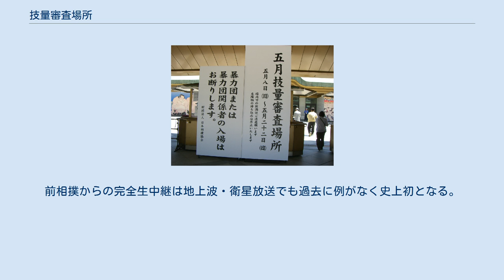技量審査場所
飲酒、並びに暴力団関係者の無断入場禁止を告知した看板 平成二十三年五月技量審査場所（へいせい23ねん5がつ ぎりょうしんさばしょ）は、『平成二十三年五月場所』の代わりとして2011年5月8日から5月22日まで両国国技館で行われた、日本の大相撲の大会である。
 2011年2月ごろ発覚した八百長事件などを受けて、日本相撲協会は同年3月本場所（主会場・大阪府立体育会館）を戦後初めて中止した。
相撲協会では「八百長事件の信頼回復がなされるまで、本場所の開催は見送る」とする方針を固めた。
 その後八百長事件に関与した力士について、引退勧告や解雇などを行い、今後本場所を再開するにあたり、力士の番付編成のために相撲協会の技量審査を行う場として、同年5月（同・両国国技館）を「興行としての本場所」つまり『平成二十三年五月場所』とはせず、観客に無料公開した、正式名称『平成二十三年五月技量審査場所』として開催することになった。
 観客に対する入場料を徴収する「興行としての本場所」とはしなかった。
 表彰は相撲協会が表彰する各段の優勝力士と幕内力士の三賞（殊勲賞・敢闘賞・技能賞）のみとし、天皇賜杯を含む外部からの表彰は辞退。
「本場所ではない」との理由で優勝額も作成しなかった。
各取組に懸けられる懸賞金も辞退。
 通常呼出の着物に掲載される広告も全て自粛。
 日本放送協会(NHK)による地上波テレビ・ラジオ中継（ダイジェスト含む）は実施しない（但し、今後の記録資料のための実況収録は通常通り行う）。
 「興行色を薄めるため」との理由で、館内の相撲案内所（相撲茶屋）は全て営業を休止。
またアルコール類の販売も休止され持ち込みも禁止された。
これに伴い力士弁当の販売も休止されたが、通常の弁当やソフトドリンク類は販売。
国技館名物の焼き鳥も当初東日本大震災の影響で販売が見送られたが、5月14日より販売を再開。
 また2011年3月に起きた東日本大震災の影響も考慮し、通常会場前に掲げる力士幟やふれ太鼓・やぐら太鼓を自粛。
代わりに「がんばろう日本」のメッセージの幟を掲げた。
 土俵入りは通常どおり行われた 大会の会期は本場所と同じ15日。
 土俵入り、弓取式、幕内の顔ぶれ（行司による翌日の取組の紹介）場所前の横綱審議委員会による稽古総見（一般公開も含め）、宿祢神社例祭、土俵祭、新弟子検査は行う。
 上述のとおり、力士の個人記録は本場所と同じ公式記録として残す。
 優勝・三賞の賞金は通常通り支給。
 前述のとおりNHKによる中継が一切行われない代わり、下記のネット配信により前相撲から結びの一番までの全取組が生中継された。
前相撲からの完全生中継は地上波・衛星放送でも過去に例がなく史上初となる。
 アクセス数は初日だけでも協会公式サイトで約74,000件、ニコ生で約156,000件に上り、最終的な視聴者数はニコ生だけで延べ約160万人に達した。
 番付表は発表されず、〈順席〉として序列が公開された。
 西前頭15枚目は蒼国来であったが引退勧告を拒否したため解雇（裁判で解雇無効の判決が出たため2013年7月場所に同地位で復帰）。